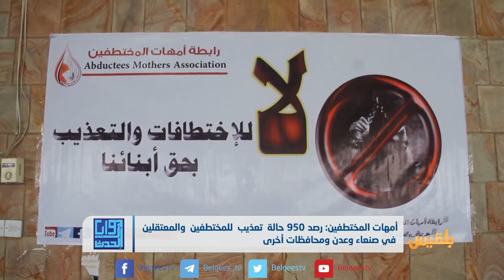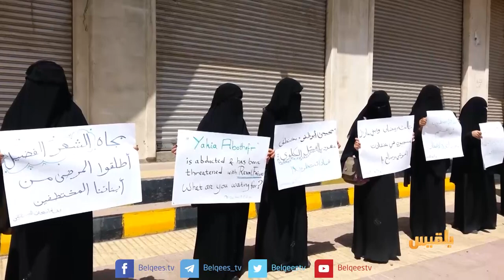ضحايا التعذيب في سجون مليشيا الحوثي والإمارات.. أصوات مخنوقة | تقرير: عبدالرقيب الأبارة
ـ الى متى سيظل ملف المختطفين في اليمن بعيدا عن الاهتمام الرسمي والحقوقي ؟
ـ وهل أصبح هذا الملف ورقة ابتزاز سياسي، وما الذي قدمته المنظمات الإنسانية إزاء ذلك؟